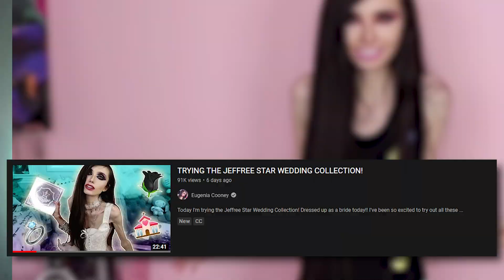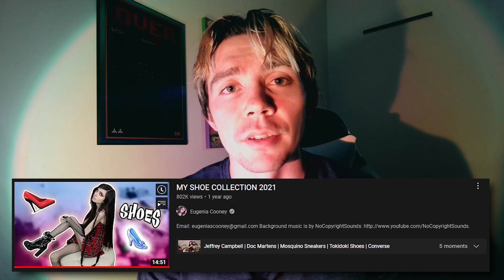Is Eugenia Cooney Dangerous? Promoting Anorexia and EDs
TW: Eating Disorders

I'm surprised I hadn't heard of Eugenia Cooney until very recently when someone suggested I do a video about her. She's been on youtube for years now suffering from an eating disorder and met some controversy for appealing to certain groups of people and promoting eating disorders.

This can obviously be dangerous to younger audiences who look up to Eugenia, but I'd love to know what you think!

And if you like the channel you might like to come hang out on Twitch every Tuesday-Thursday at 11am EST and Friday at 2pm EST: